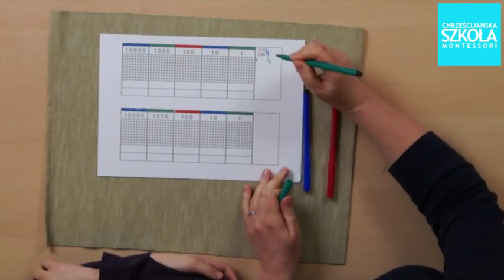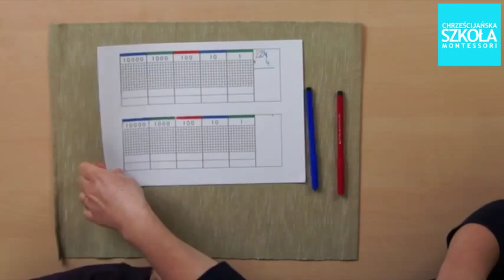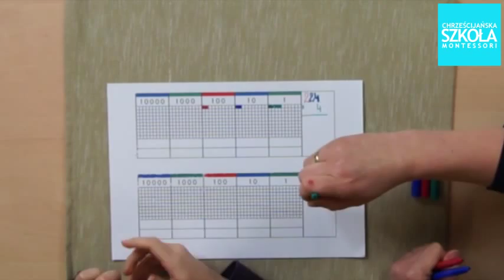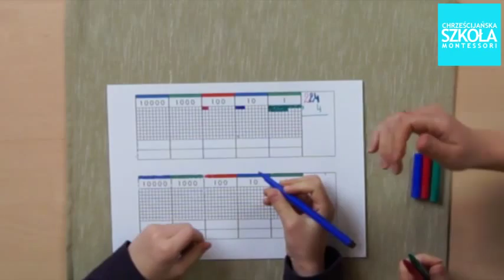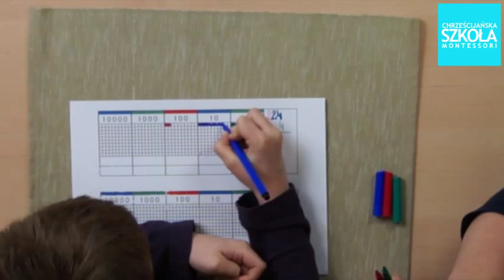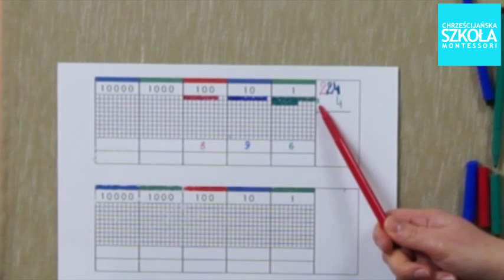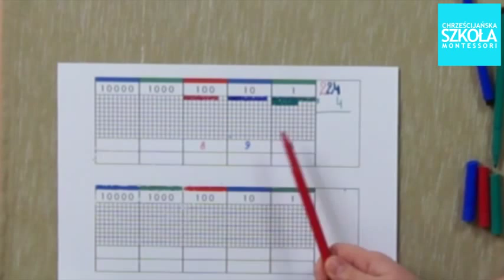M36 MONTESSORI MATEMATYKA MNOŻENIE ZA POMOCĄ GRY W PUNKTY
Jeśli zainspirowały Cię nasze filmiki i chcesz poznać nasze placówki lepiej zapraszamy Cię do naszych przedszkoli i szkół Montessori w Gdańsku:

📌 Chrześcijańskie Przedszkole Montessori,
ul. Piastowska 27, Gdańsk
📌 Chrześcijańska Szkoła i Przedszkole Montessori nr 3,
ul. Jagiellońska 5a, Gdańsk
📌 Chrześcijańska Szkoła i Przedszkole Montessori nr 2,
ul. Kozacza Góra 74, Gdańsk

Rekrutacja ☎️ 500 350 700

Możesz również zadzwonić lub napisać do naszych Dyrektorów:
🔸 Przedszkole, Przymorze - Urszula Stachowiak: ☎️ 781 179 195
🔸 Przedszkole, Oliwa - Agnieszka Knorr: ☎️ 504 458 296
🔸 Przedszkole, Kozacza Góra - Urszula Stachowiak: ☎️ 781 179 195
🔸 Szkoła podstawowa, Przymorze - Anita Turowska: ☎️ 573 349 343
🔸 Szkoła podstawowa, Kozacza Góra - Bartosz Demiańczuk: ☎️ 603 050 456
🔸 Liceum Ogólnokształcące, Przymorze - Beata Szulc: ☎️ 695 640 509

Sprawdź nasze kanały: @montessorigdanskpl